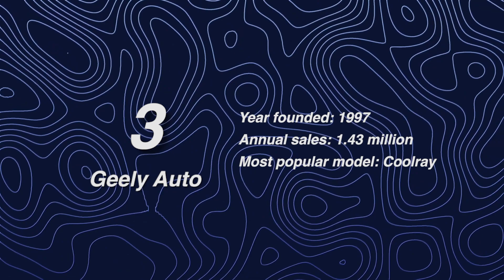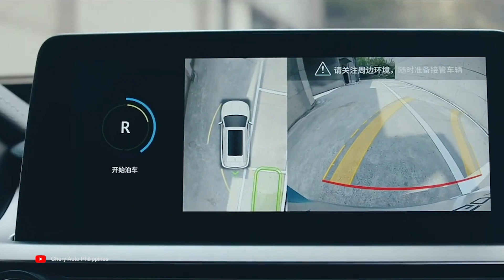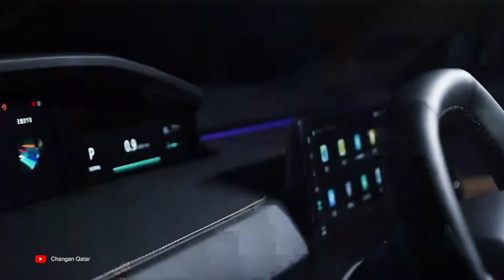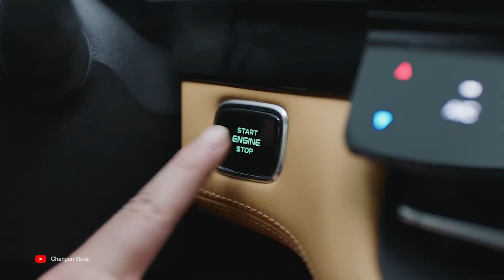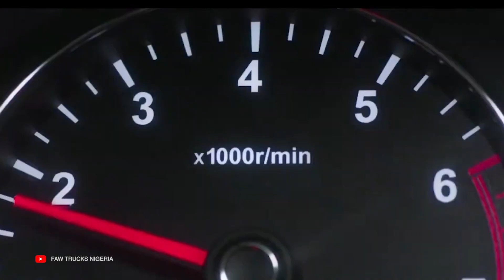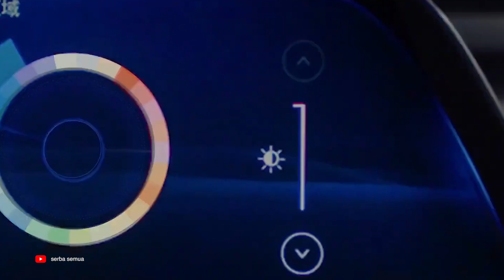10 BEST CHINESE CAR BRANDS IN THE WORLD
🚗🌏 Discover the driving force behind automotive innovation! Join us as we explore the 10 BEST CHINESE CAR BRANDS IN THE WORLD, where innovation meets craftsmanship and redefines the global automotive landscape. From cutting-edge technology to sleek designs, these brands showcase China's emergence as a powerhouse in the automotive industry. 🌟🇨🇳

🔍 Journey with us through the world of Chinese automotive excellence as we highlight the key features, technological advancements, and the distinct qualities that make these brands stand out. This comprehensive overview will explore the visionary designs, eco-friendly initiatives, and the growing influence of Chinese automakers on the global market. 🏎️🔝

📌 Ready to explore the future of automotive engineering? Join us as we unveil the 10 BEST CHINESE CAR BRANDS IN THE WORLD, where innovation and craftsmanship drive the automotive industry forward! 🌐🚗